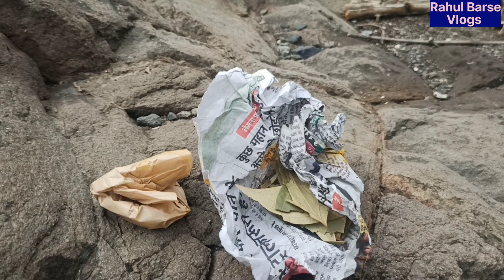Party Time Rahul barse